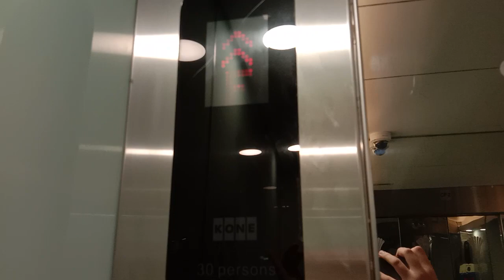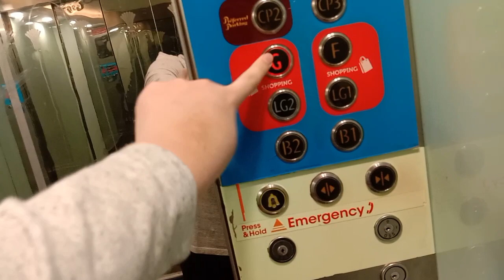(ALMOST STUCK #2)Kone Elevator at Sunway Pyramid in Subang, Selangor, Malaysia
This elevator is damn scary, make me feel a bit nervous.